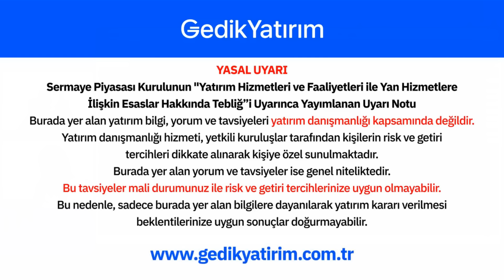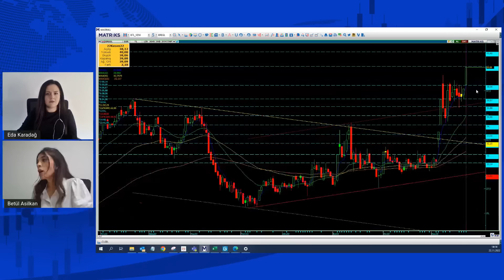Günün Hisse Analizi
Yatırım Danışmanımız Betül Asilkan, Yatırım Danışmanlığı Müdür yardımcımız Eda Karadağ’ın moderatörlüğünde EREGL hissesini canlı yayında değerlendiriyor.

📌 Gedik Yatırım'da hemen online hesap açmak ve detaylı bilgi almak için ➡️

📍 Yasal Uyarı Burada yer alan yatırım bilgi, yorum ve tavsiyeleri yatırım danışmanlığı kapsamında değildir. Yatırım danışmanlığı hizmeti; aracı kurumlar, portföy yönetim şirketleri, mevduat kabul etmeyen bankalar i Veri Takvile müşteri arasında imzalanacak yatırım danışmanlığı sözleşmesi çerçevesinde sunulmaktadır. Burada yer alan yorum ve tavsiyeler, yorum ve tavsiyede bulunanların kişisel görüşlerine dayanmaktadır. Bu görüşler mali durumunuz ile risk ve getiri tercihlerinize uygun olmayabilir. Bu nedenle, sadece burada yer alan bilgilere dayanılarak yatırım kararı verilmesi beklentilerinize uygun sonuçlar doğurmayabilir.